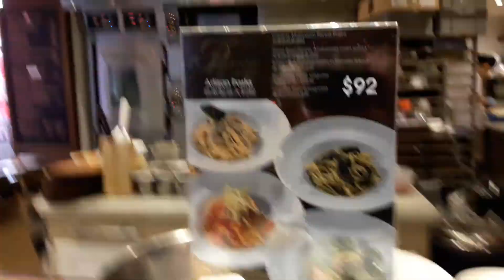Passion restaurant by Gerard Dubois in Hong Kong.